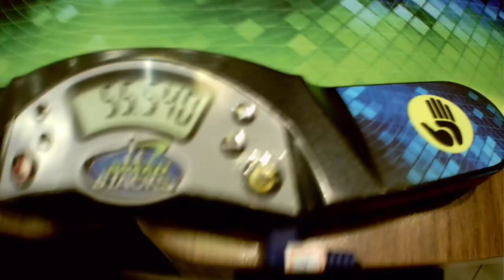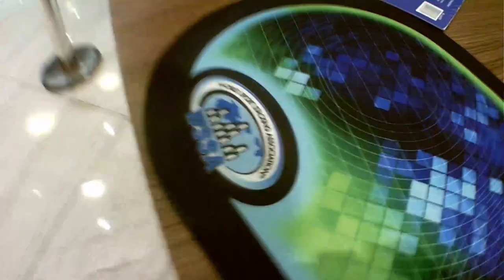EVOLUÇÃO AO CUBO - Vários RECORDES!